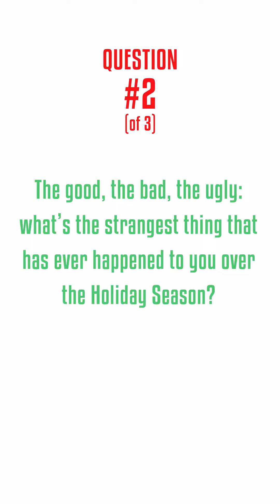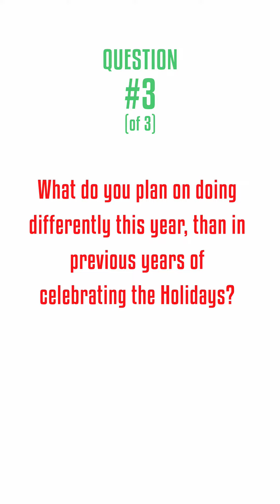Insightrix 2021 Saskatchewan Holiday Vox Pop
This week, Insightrix Research & EyeCatcher Media hit the streets to ask Saskatoon residents about their holiday shopping plans for 2021.

We ask...

1. Do you do most of your shopping locally? What is your favourite store, and why?

2. The good, the bad, the ugly: what's the strangest thing that has ever happened to you over the Holiday Season.

3. What do you plan on doing differently this year than in previous years of celebrating the holidays?

Insightrix Research Inc. is an award-winning market research firm based in Saskatoon, Saskatchewan, since 2001. We aim to create Eureka! moments and catalysts for action.

We start with a research approach that looks beyond the superficial to uncover people's true motivations and opinions. We couple these insights with engaging communication skills to deliver sound recommendations which drive positive change.

If you would like to learn more about Insightrix, visit: insightrix.com

VIDEO PRODUCED BY EYECATCHER MEDIA (eyecat.com)